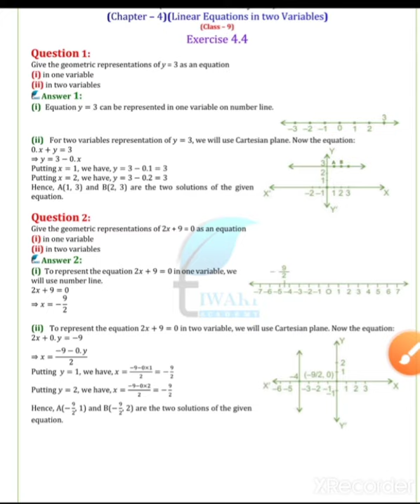Class 9th exercise 4.4